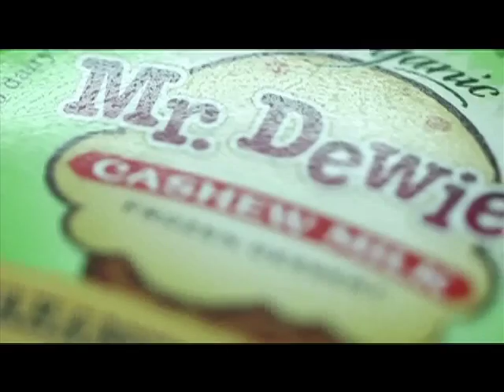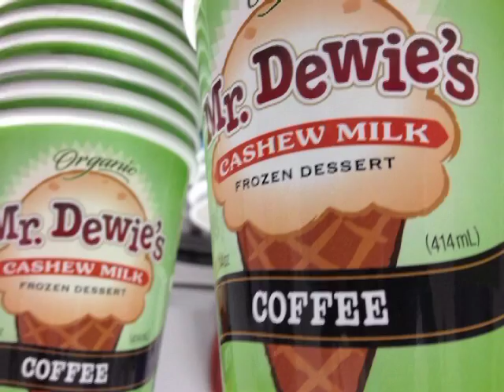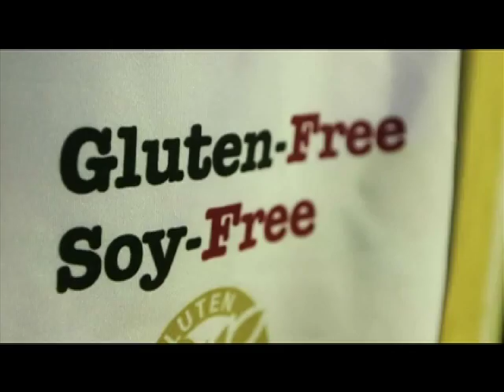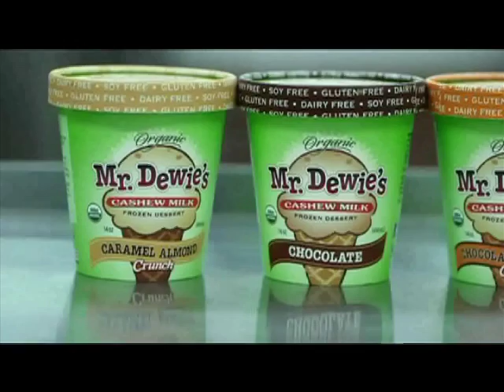Mr. Dewie's Crowdfunding Video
Mr. Dewie's is looking for financial crowdfunding support to bring our product back to it's original concept and to open a local retail shop in the East Bay. Mr. Dewie's is keeping it local, keeping it natural and keeping it real.